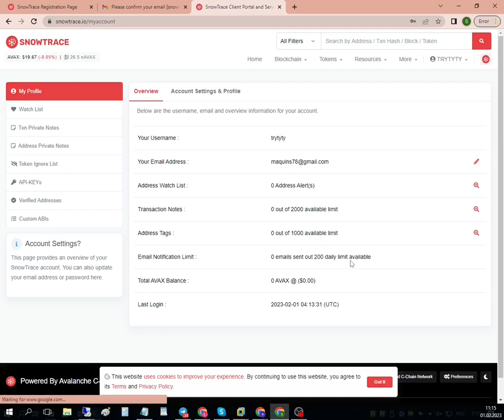snowtrace.io (Avalanche C-Chain) API Key - Register and Create an API Key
We provide a number of WordPress cryptocurrency plugins, like the Ethereum ICO WordPress plugin, that can help you to perform your ICO. Or simply sell or accept your ERC20/NFT tokens, Ether, Bitcoin, Litecoin, Dash, Dogecoin directly on your WordPress site. Set your MetaMask Ether ICO address and price Ethereum.

Since 2017 we bring the power of the worlds best CMS WordPress to the blockchain and cryptocurrency space